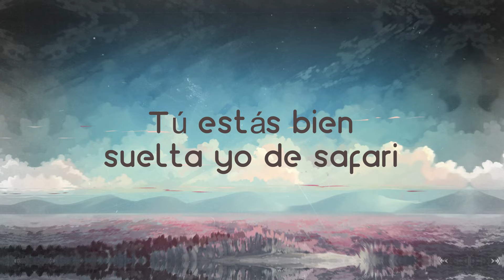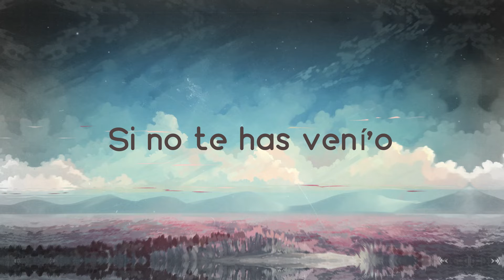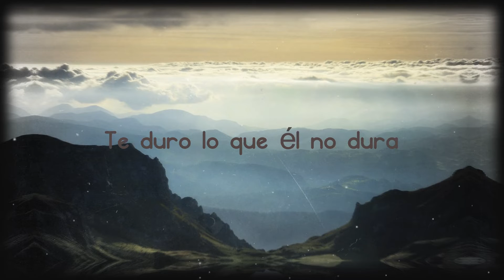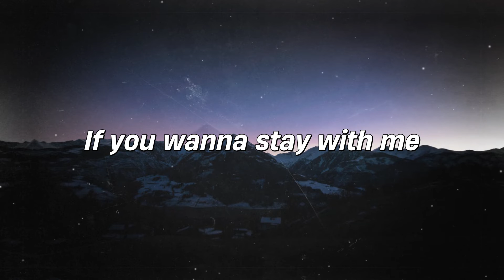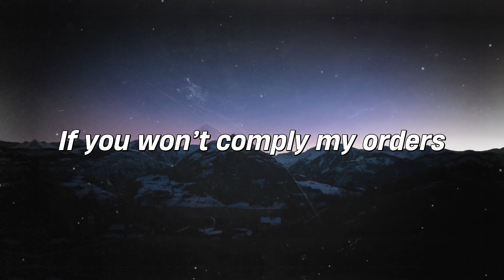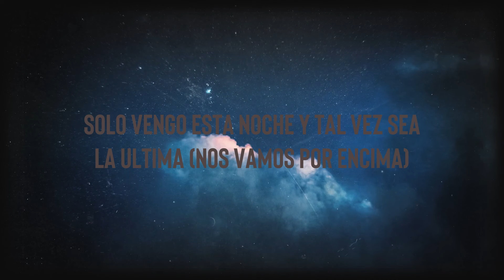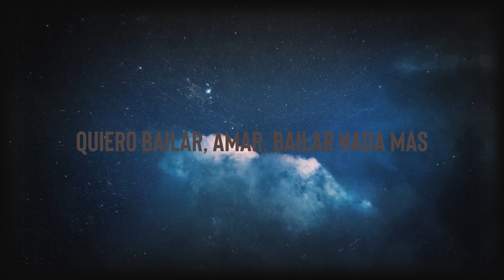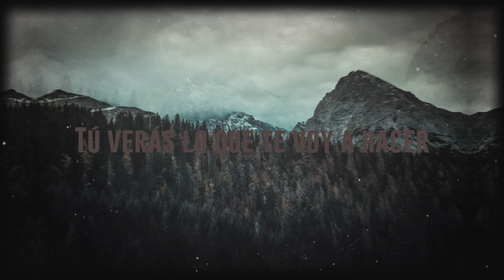DÁKITI - Bad Bunny, Jhay Cortez [Lyrics Video] 🐬